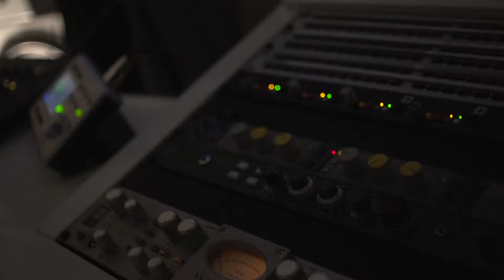Penthouse Studio Times Square NYC -w/ Manny Acosta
Penthouse Studio Times Square NYC provides premium music recording and production services in a luxury and futuristic setting that transcends both space and time.

 Located in a beautiful penthouse location overlooking the heart of times square, it's the perfect place to release your creative side and experience the history of the greats that produced in this very same space!

Filmed By:            Michael Fitzsimons
Produced By:       Wade Belletti
Company:             Resperiment LLC

LIKE THIS VIDEO?... We are a video production team that focuses on creating captivating content for your branding, marketing and social media purposes!